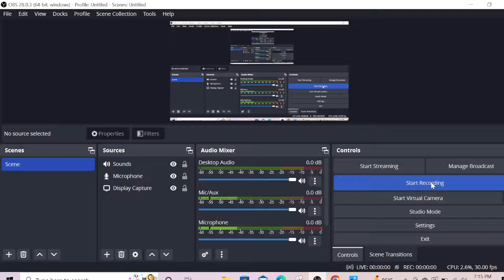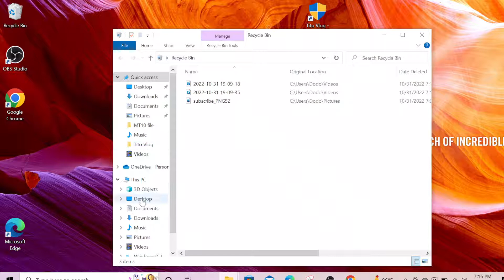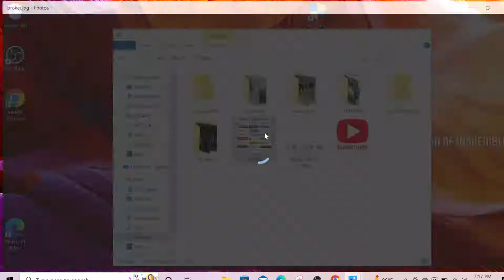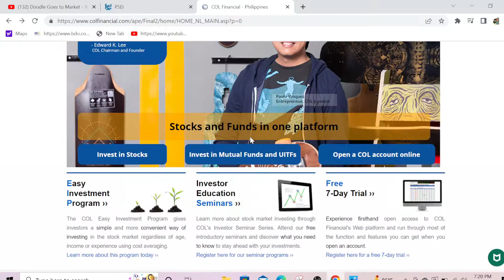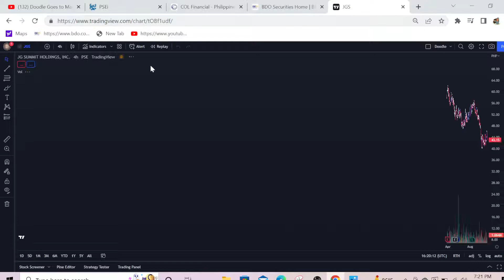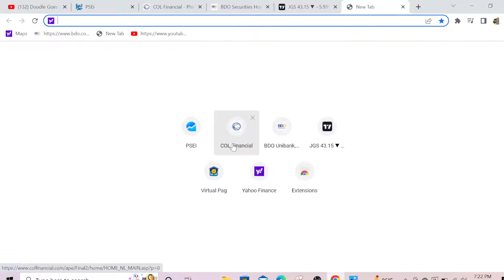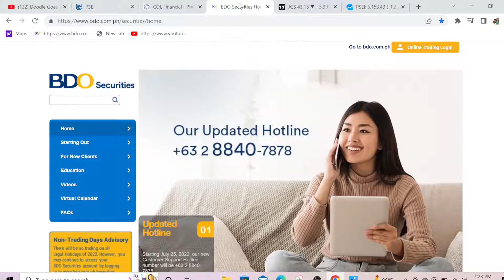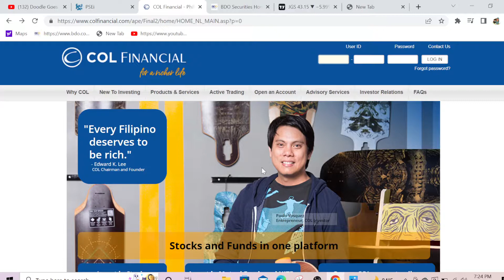Paano Sumali sa PH Stock Exchange ????